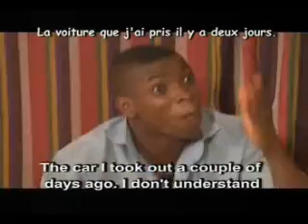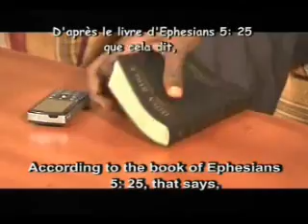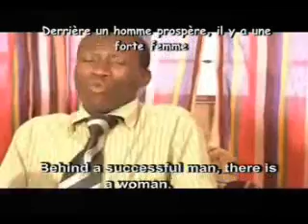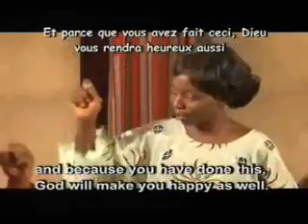Amos 3:3 (Part 4)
I do not own this movie at all.